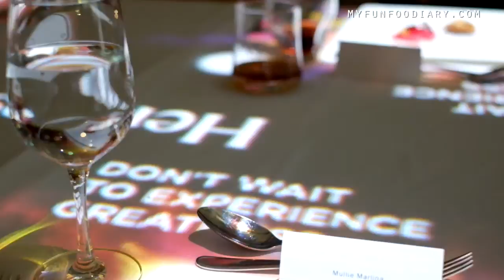Myfunfoodiary: Hennessy X.O Appreciation Grows - 2016 Ritz Carlton Jakarta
We're grateful to be part of this event. The Hennessy X.O Appreciation Grows 2016 Jakarta held at the Grand Ballroom of the Ritz-Carlton Hotel, in South Jakarta. I realized that this was the second year for them to celebrate in Jakarta, and Hennessy X.O returned this year to bring Maurice Hennessy and the famous Malaysian Chef, Darren Chin, to Jakarta. The presence of the eighth generation of Maison Hennessy, Maurice Hennessy was one of the major highlights on this night, because he especially fly to Jakarta from Cognac, France, to witness the celebration of Hennessy X.O in the eastern hemisphere world.